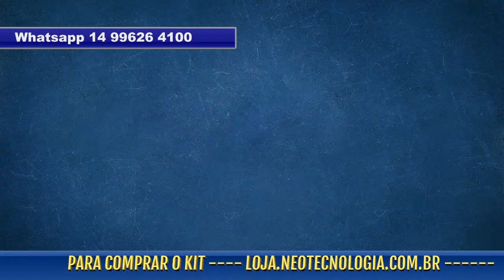Porque eu insisto tanto em te ajudar??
te ajudando a manter teu game sem problemas